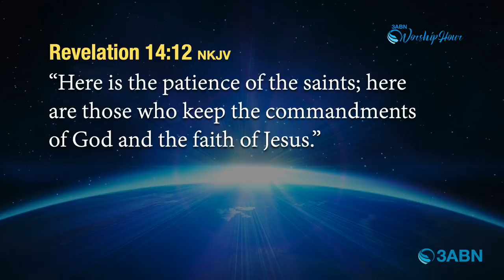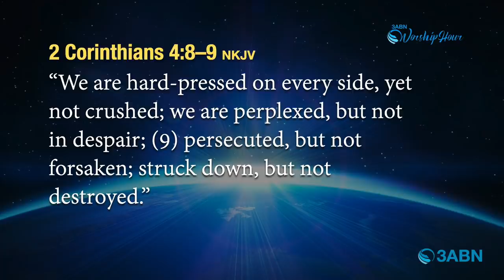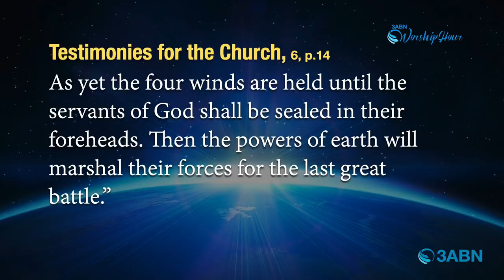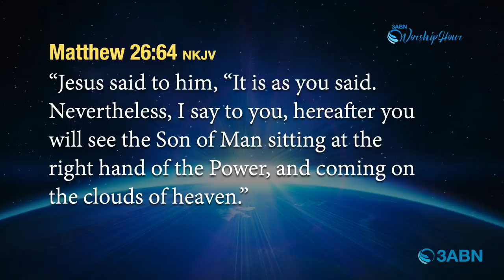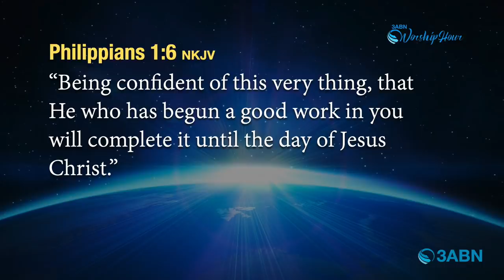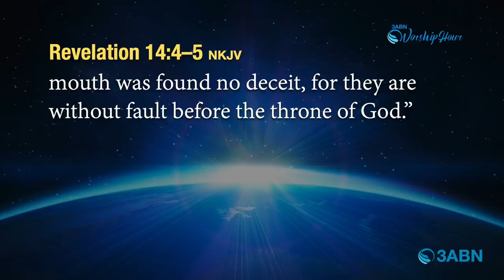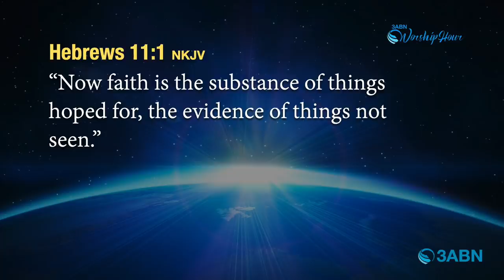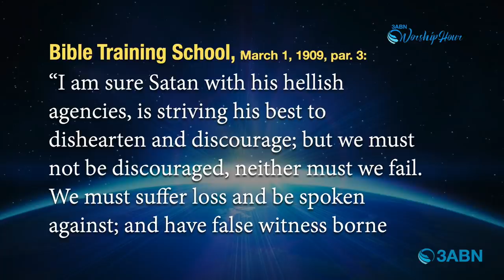Why You Need the Faith of Jesus | Sermon by John Lomacang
Sermon by John Lomacang produced by 3ABN. The day of God is approaching and our faith as Christians will continue to be challenged. Those who keep the commandments of God and have the faith of Jesus will stand during the last days of earths history.

Music performance by: Tim Parton and Ryan Day

WHO2000028